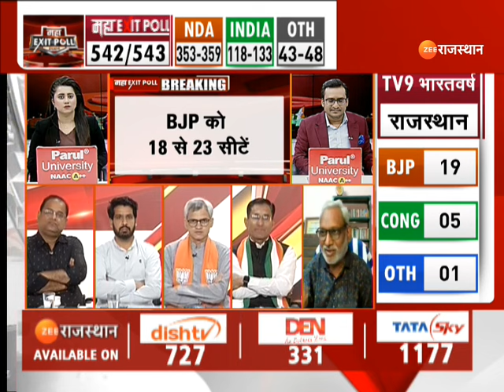Lok Sabha Election 2024 : राजस्थान में NETWORK-18 का EXIT POLL | Zee Rajasthan Exit Poll